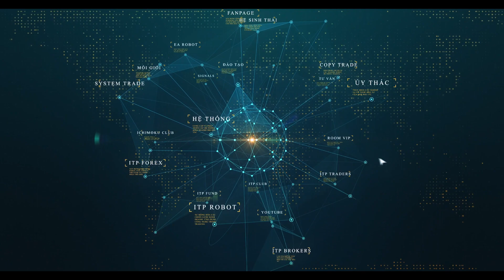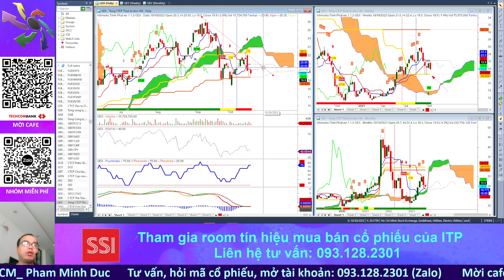Chứng khoán hàng ngày. Nhận định GEX. Phân tích cổ phiếu, điểm mua bán, đầu tư